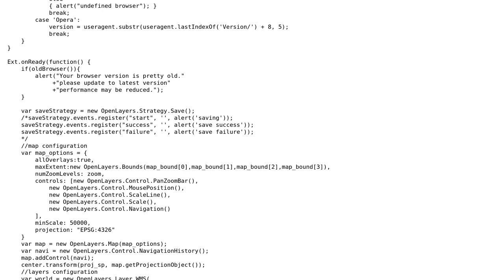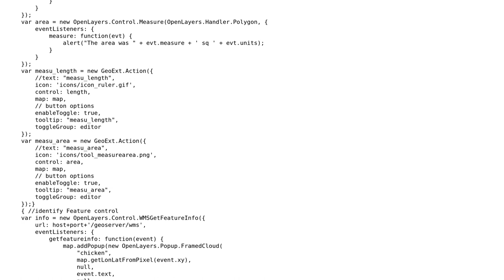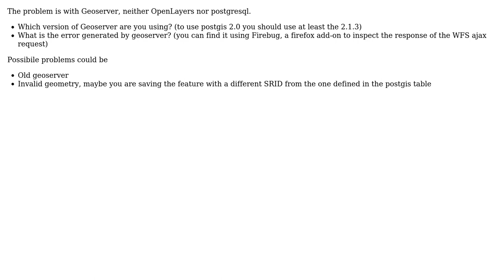GIS: Error performing wfs-t insert in postgres 9.1.4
With thanks & praise to God, and with thanks to the many people who have made this project possible! You are responsible for your own actions.